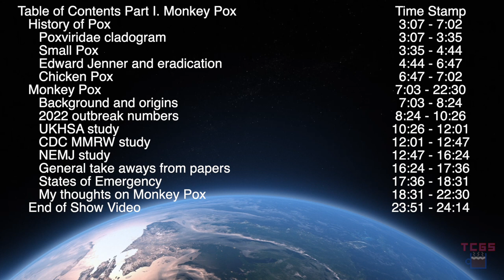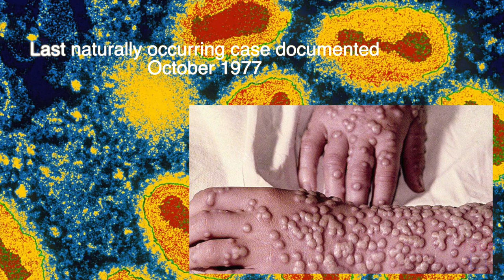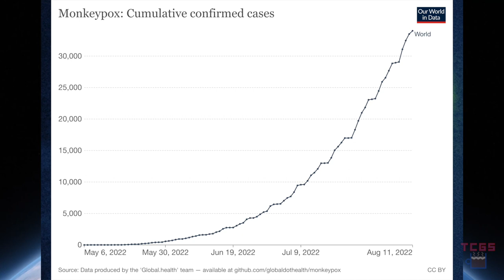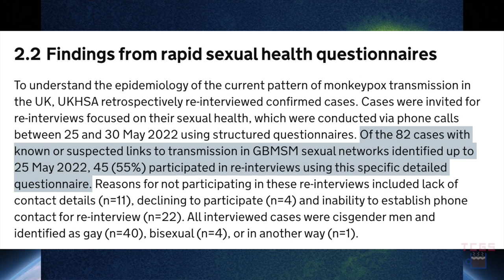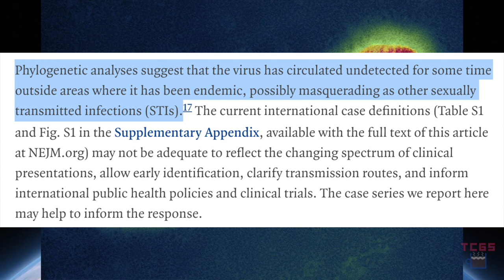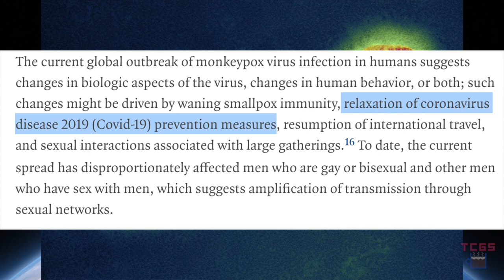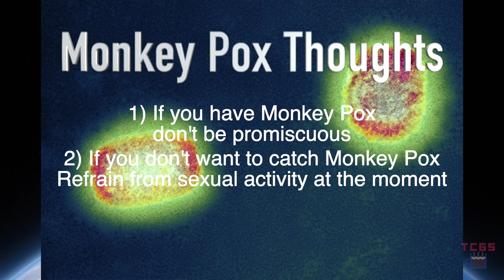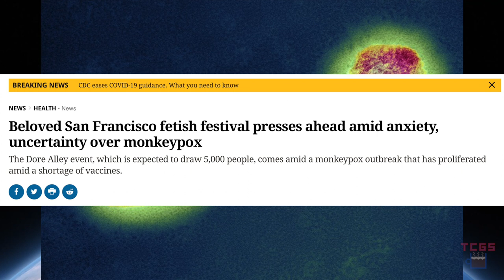No more monkey business (Part I.)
Part I is all focused on the monkey pox. Monkey pox has been declared a public health emergency in the US. Should it be considered a public health emergency? We break it down on todays episode.

Citations